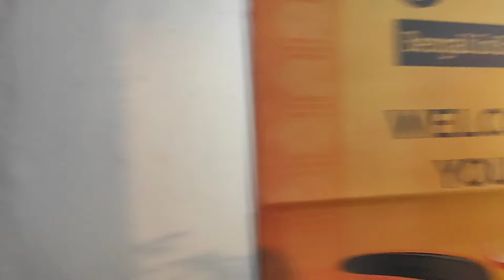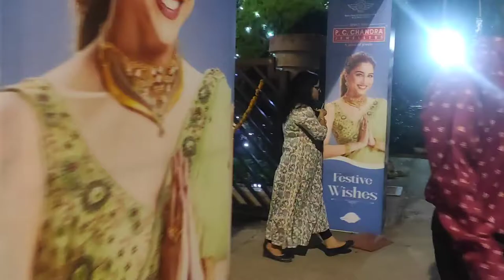নবমীটাই বা বাদ দেবো কেন?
@Riyanka Sarkar
@Debina Decodes
@The Posh Palette
@Kabita's Kitchen
@Kriti Sanon
@Debchandrima Singha Roy
@Sinful Foodie
@popi kitchen with village food
@Soumali Adhikary
@shy styles
@Ashish Vidyarthi Actor Vlogs
@Sitara Yaseen
@sen session
@Barsha Basu
@Insideout Extra
@villfood Kitchen

Nobomi Tai Ba Bad Jai Kano...???